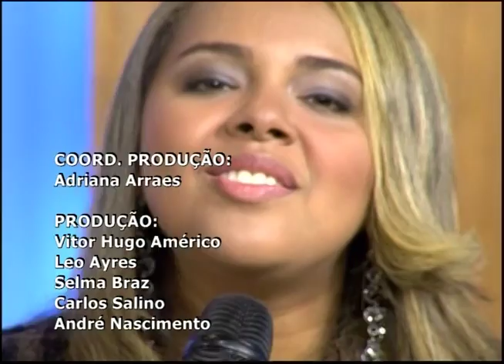Cabeça pra Cima - O corpo Fala - 12/07/2016